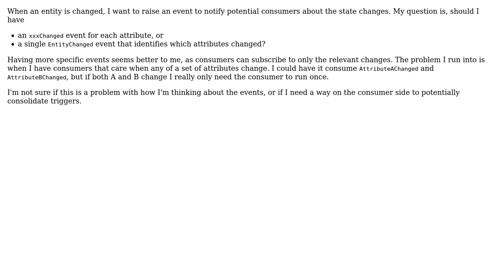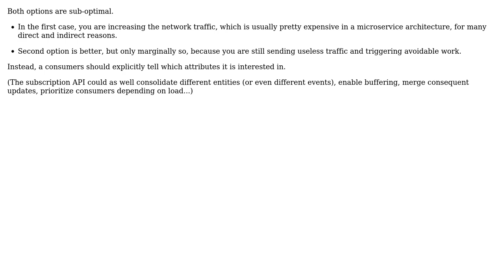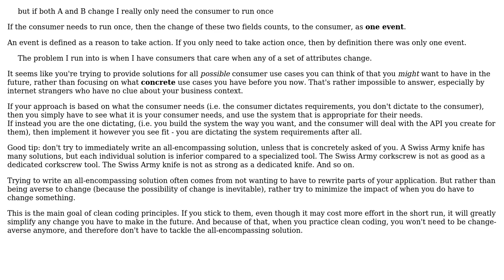Software Engineering: Events for entity state changes (2 Solutions!!)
Software Engineering: Events for entity state changes

With thanks & praise to God, and with thanks to the many people who have made this project possible! | Content (except music & images) licensed under CC BY-SA | Music | Images & others | With thanks to user Shadows In Rain user Flater user BenV and the Stack Exchange Network Trademarks are property of their respective owners. You are responsible for your own actions.